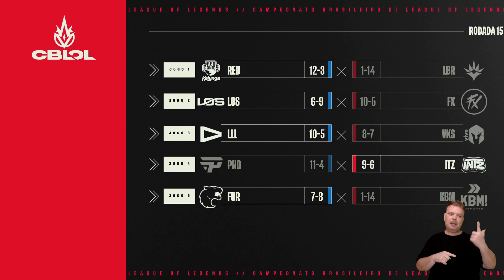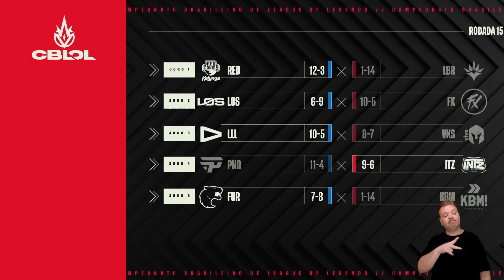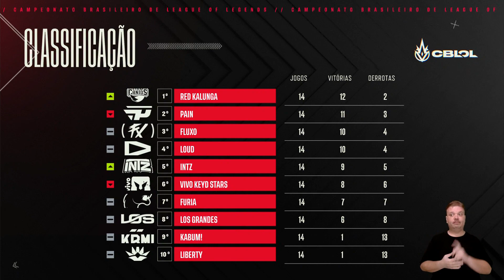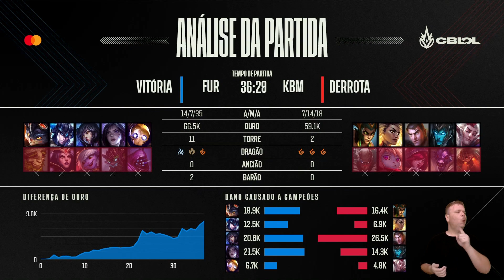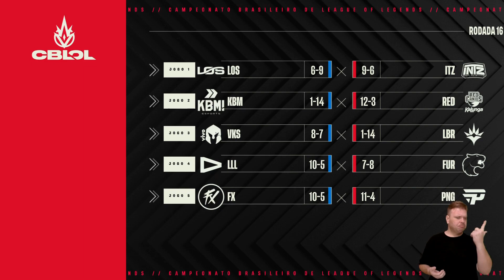O sonho da FURIA continua! - Depois do Nexus - 29/07/2023